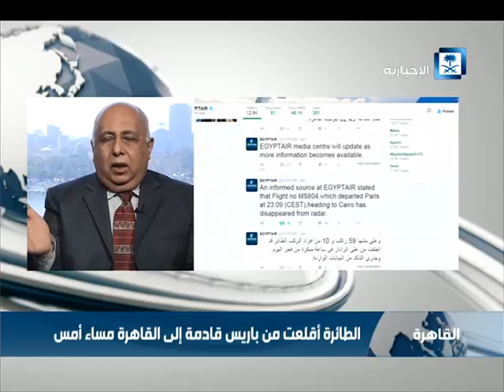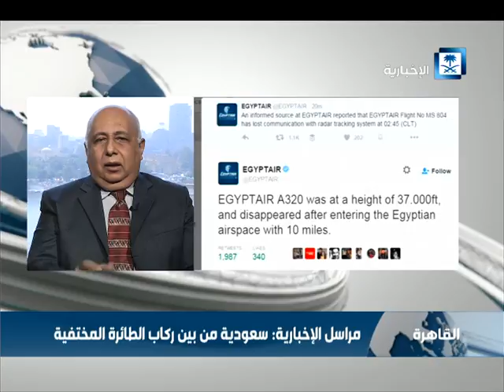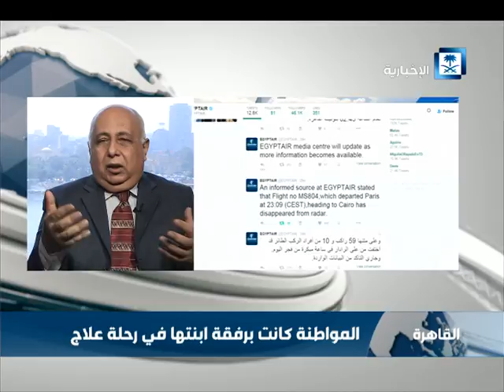هشام الحلبي: لا يرجح أن يكون اختفاء الطائرة المصرية عملا إرهابي​ا